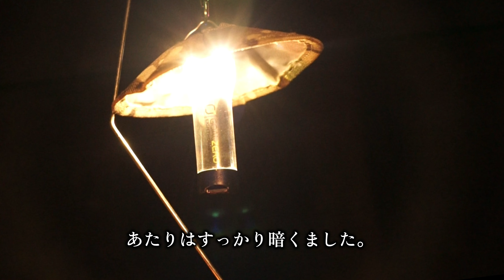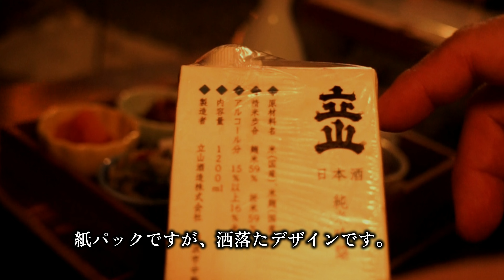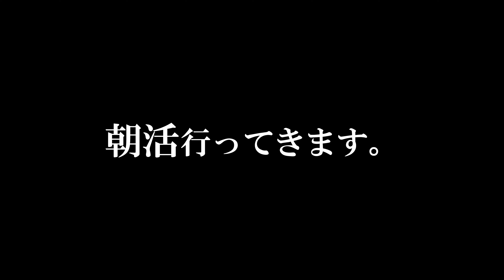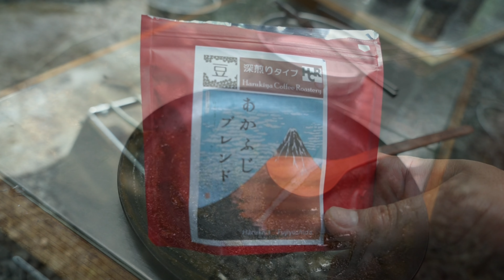【ソロキャンプ】小さな箱の世界はソロキャンにむいているかもしれない？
お手伝いをしている滝原オートキャンプ場にて
今夏のイベントの打ち合わせを兼ねて、ソロキャンプしてきました。
今回も豆柴犬1匹を連れた犬連れキャンプです。

夜な夜な一人で食す半助とは？
箱の世界に引き籠もるオヂサンは今回も飲んで食ってのキャンプでした。

滝原オートキャンプ場

〒402-0216
山梨県南都留郡道志村８４８３
0554－56－8122

楽天トラベル（キャンプ）も利用できます。

使用している資機材

【テント】
GOGlamping トンネルテント 自立式【カヌー】

【ファニチャー】
・ENDRESS-BASE アウトドアテーブル

・VASTLAND(ヴァストランド) 2WAY キャンプコット

・ATPTFD キャンプ チェア 胡坐イス

【火器・ランタン】
・ソト(SOTO) レギュレーターストーブ

・遮熱テーブル 遮熱板 シングルバーナー用 テーブル

・50/50 WORKSHOPミニマライト

・ランプシェード

【調理器具】
・スノーピーク(s peak) チタンシングルマグ450

・スノーピーク(snow peak) チタンシングルマグ300

・ベルモントチタンシェラカップ深型480フォールドハンドル

・ベルモントチタンシェラカップ深型350フォールドハンドル

・ベルモントチタンシェラカップ深型250フォールドハンドル

・DUG(ダグ) 焚火缶 S/Mセット

・GSI　グレイシャー ステンレス　ケトル

・川崎合成樹脂 手挽きコーヒーミル

・lifepower 折りたたみ式 コーヒードリッパー

・Booまぐ

・Booしぇら

【その他】
・CARBABYハンギングラック

・マックスペディション ポケットオーガナイザー

・イムコ フリントオイルライター

・BRS 3000T ポケットストーブ

・SOTO soto-022 トーチ/スライドガストーチ ST-480

・IMCO(イムコ) フリントオイルライター イムコ スーパー

・ステンレス マッチケース ワンタッチ開閉式

・LEATHERMAN(レザーマン)スケルツール KBX

・ERDEX ファイヤースターター パラコードストラップ

・FIELDOOR　マルチツールボックス

・アッソブ AS2OV ポータブルスティックバーナー

【寝具】
・Snugpak ベースキャンプ スリープシステム

フリーBGM